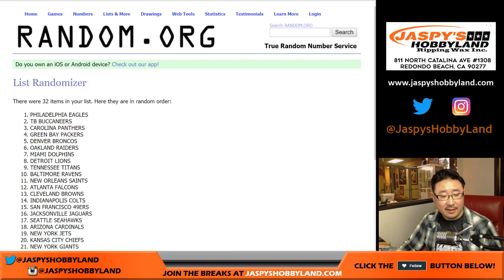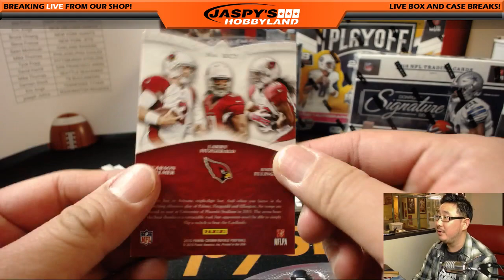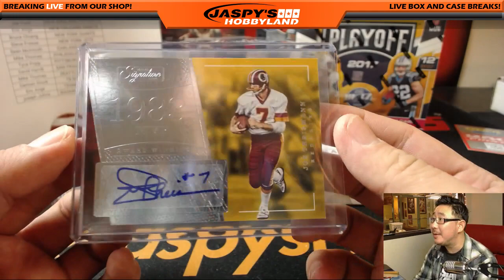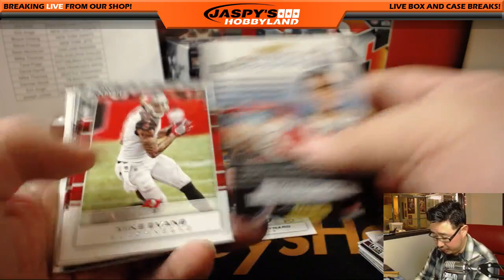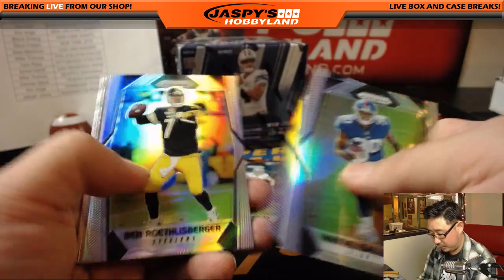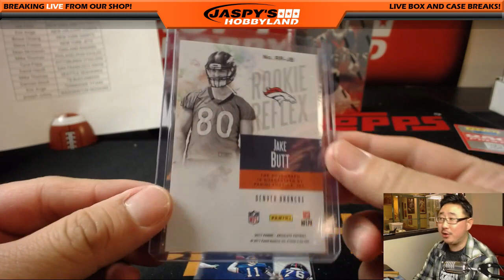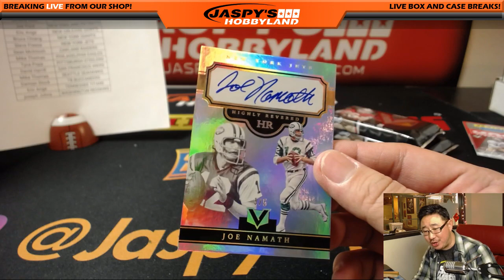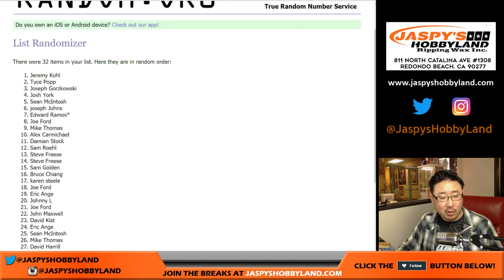We., 02/14/18 - 7Box OFFSEASON Football Mixer RT #2